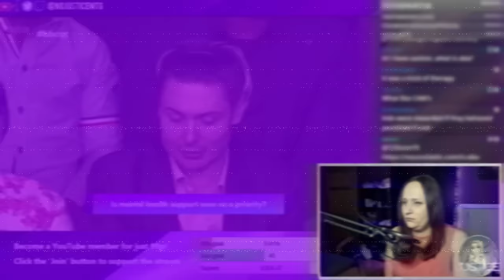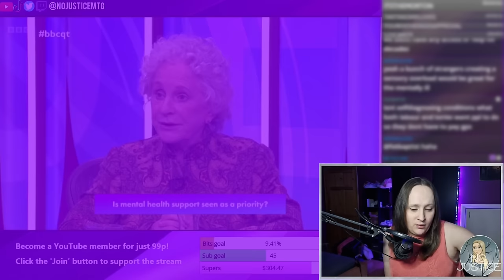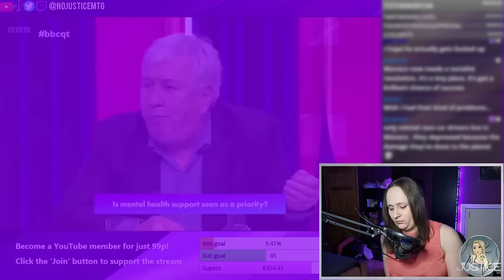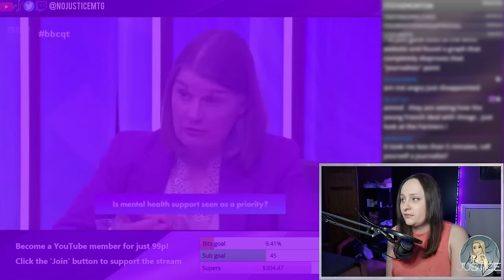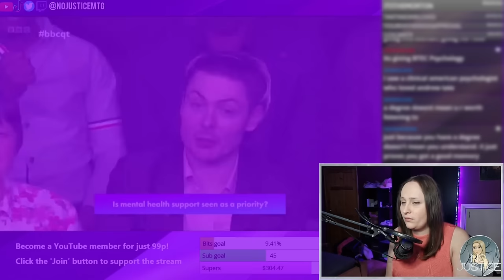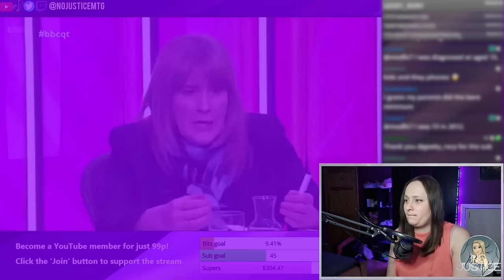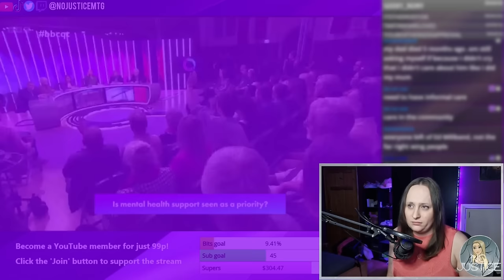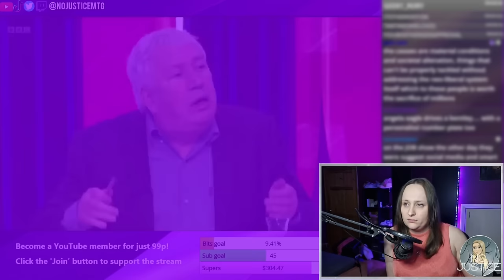This mental health debate on Question Time was AWFUL ft. Kevin Logan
Follow Kevin
Twitch.tv/klfogan1875